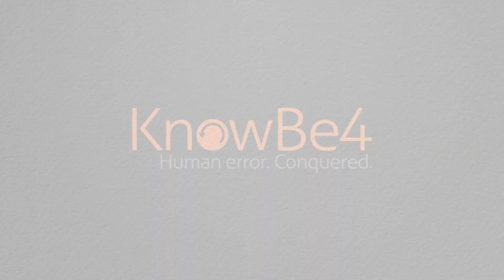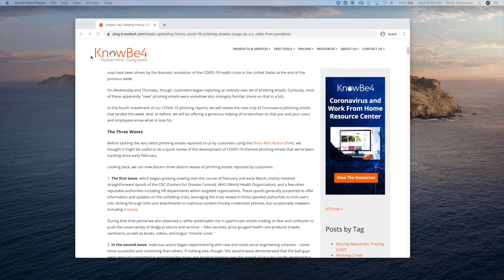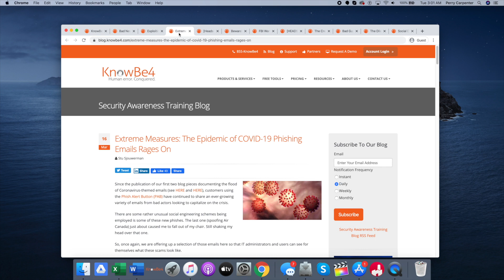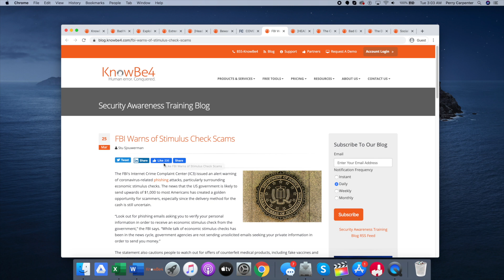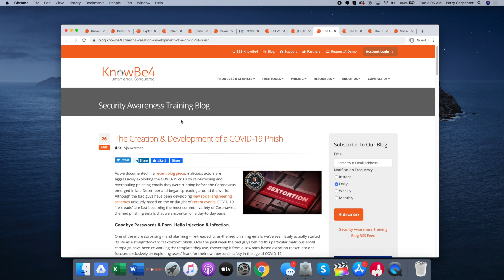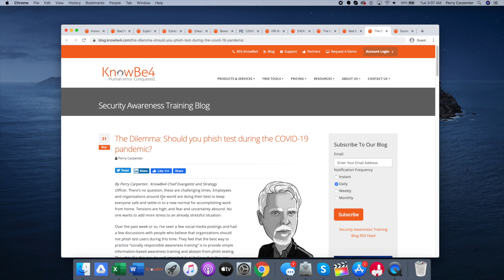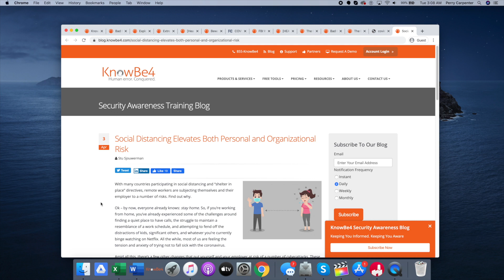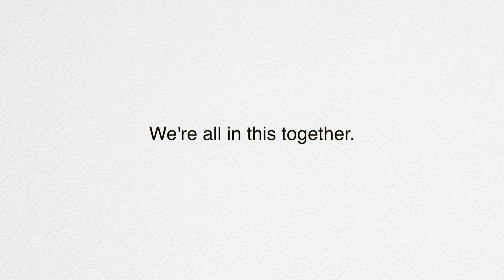Phishing Trends Recap of COVID-19 Related Phishing Schemes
Phishing increased by 667% in March 2020. Perry Carpenter, KnowBe4's Chief Evangelist and Strategy Officer, runs through the types of phishing trends we are seeing that have cybercriminals leveraging the coronavirus pandemic as bait for their attacks. This is being done in three waves: brand impersonation, exploiting trust, and experimentation/refining that experimentation.